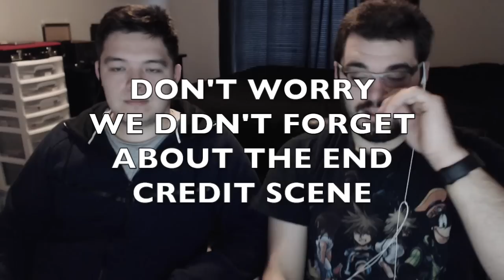RWBY Volume 1 Episode 16 Reaction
Sorry the audio is a little fuzzy, but we fixed the problem for future episodes.